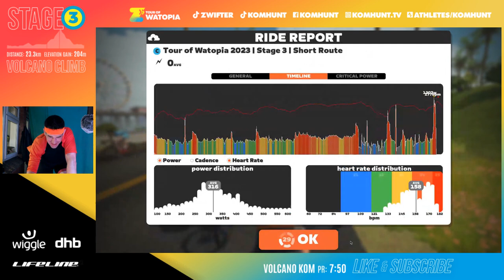VOLCANO KOM PR ATTEMPT on Tour of Watopia Stage 3 Short Route 2023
Tour of Watopia Stage 3 2023 Short Route Volcano Climb on Zwift

Tour of Watopia 2023 | Stage 3
SHORT World: Watopia
Route: Volcano Climb
Distance: 23.3 km // 14.5 mi
Elevation: 204 m // 668 ft

0:00 Tour of Watopia Stage 3 Short Route
0:57 Zwift Race Start
17:23 Volcano KOM start
24:42 Volcano KOM end
28:08 ZWIFT TRIKE ATTACK
29:02 Zwift Sprint on a TRIKE!?
32:32 1km To Go
33:15 Tour of Watopia Stage 3 Sprint FInish
34:52 Zwift Race Graph